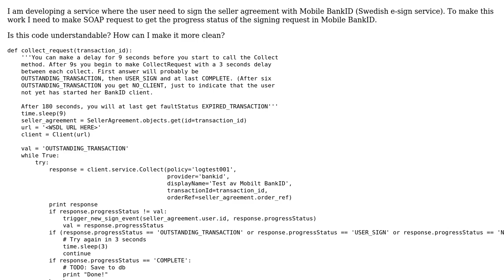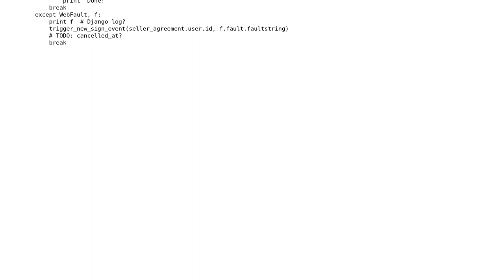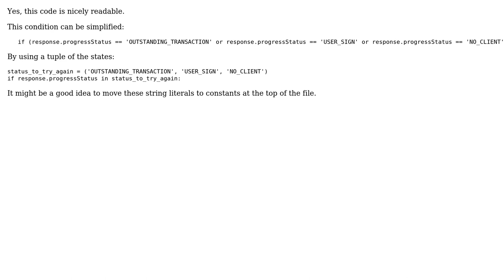SOAP request in a while loop (2 Solutions!!)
SOAP request in a while loop

With thanks & praise to God, and with thanks to the many people who have made this project possible! | Content (except music & images) licensed under CC BY-SA | Music | Images & others | With thanks to user SuperBiasedMan user Spindel user janos user ferada and the Stack Exchange Network Trademarks are property of their respective owners. You are responsible for your own actions.